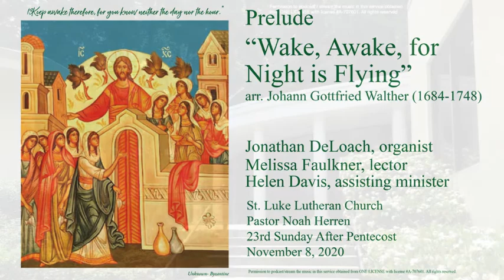11/8/20, Pentecost 23: Prelude, "Wake, Awake, for Night Is Flying"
WACHET AUF, arr. Johann Gottfried Walther
Jonathan DeLoach, organist